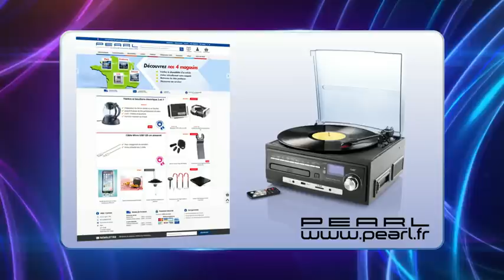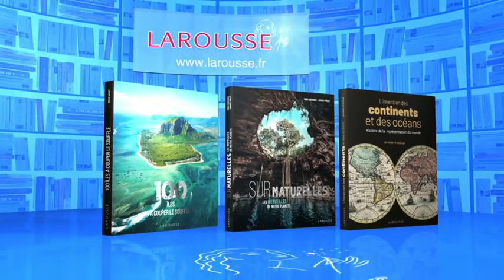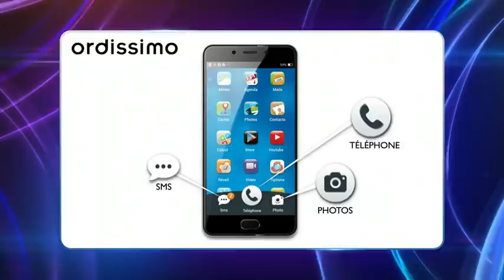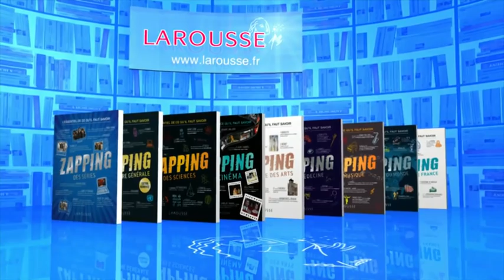Emission du Jeudi 11 mars 2021 - Question pour un champion